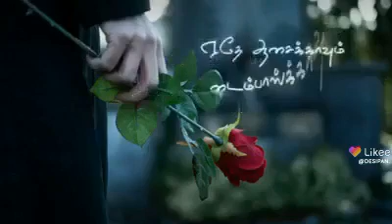12 August 2022